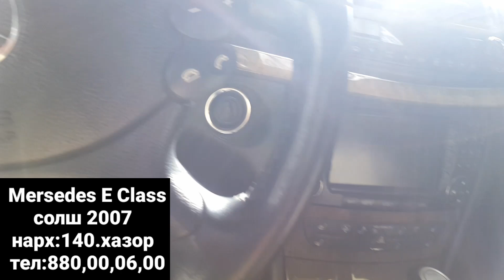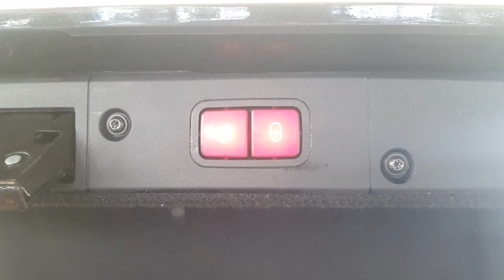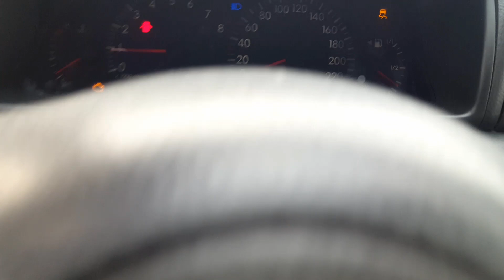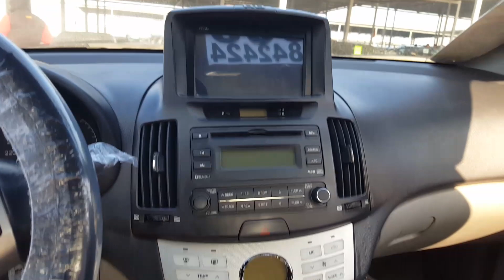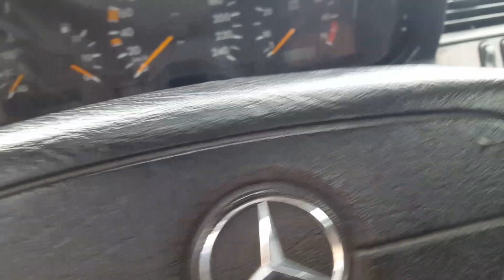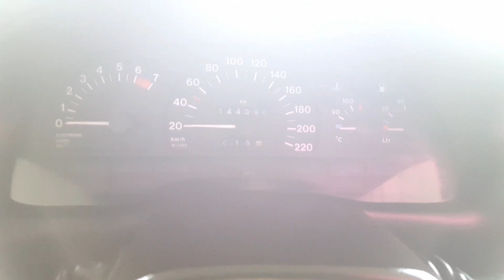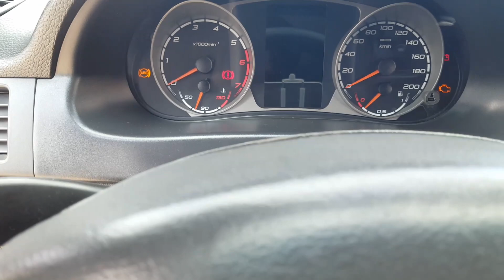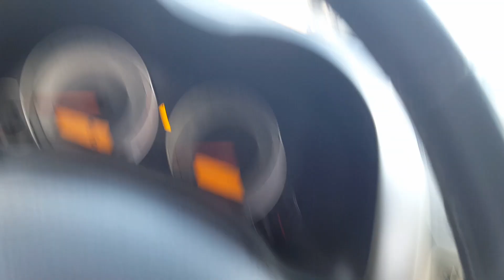Мошинбозори Душанбе!Opel ХАЧБЕК!Mersedes E Class,Toyota Verso,Corolla Caravan,Mersedes ЗАЙЧИК,Avanta